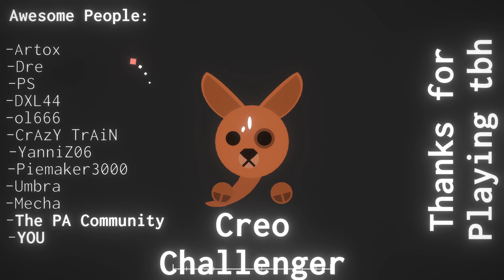Challenger | Creo (Project Arrhythmia level made by Flamey015)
Boxing time.